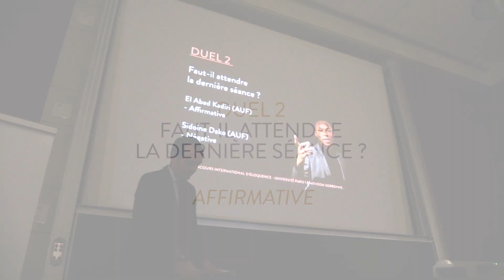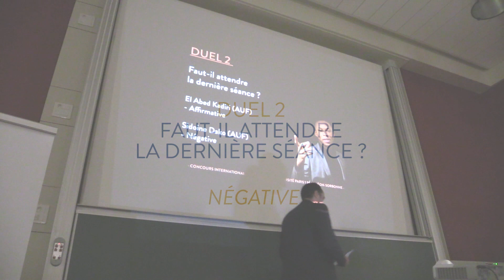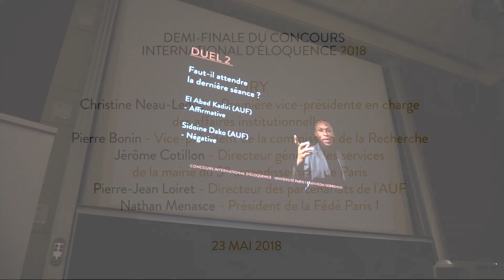Concours international d'éloquence 2018 - Demi-finale - Duel 2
Duel 2 : "Faut-il attendre la dernière séance ?"
Affirmative : El Abed Kadiri (AUF)
Négative : Sidoine Dako (AUF)

Concours international d'éloquence de l'université Paris 1 Panthéon-Sorbonne - 23 mai 2018